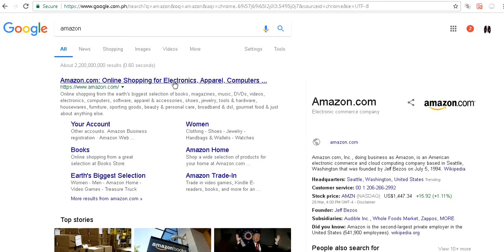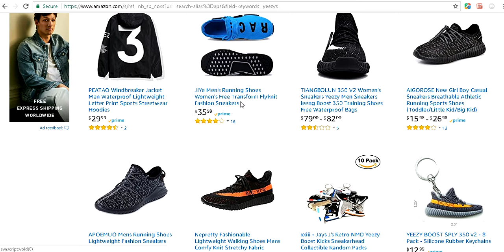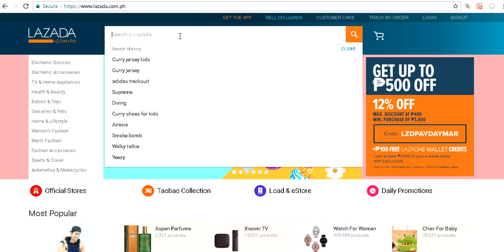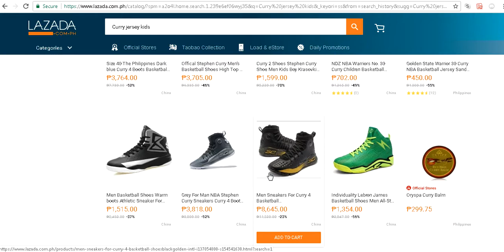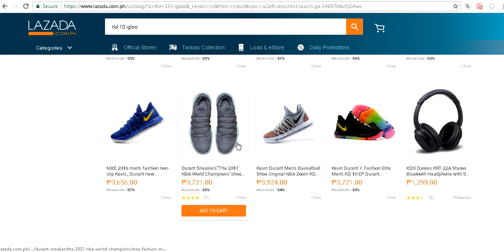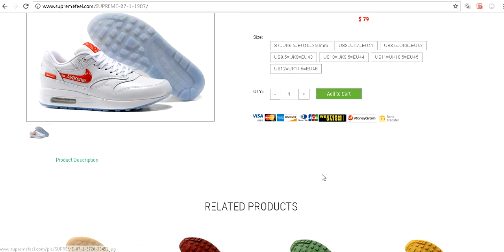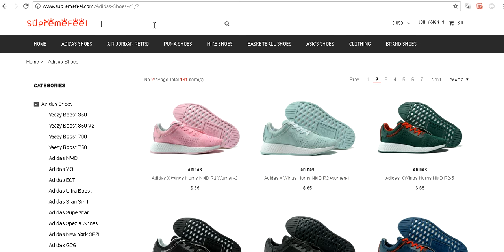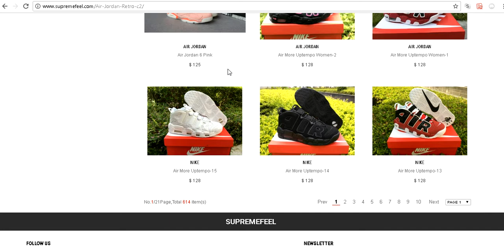Genuine Shoes?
This video shoes how the community of the internet/Social Media has turned into a riot of war look how these shoes look like in real life it shows a genuine shoe but no its not real ur seeing fakes so becareful of buying stuff

PinoE